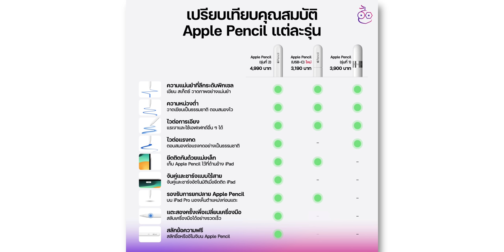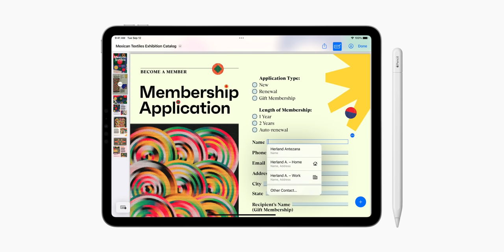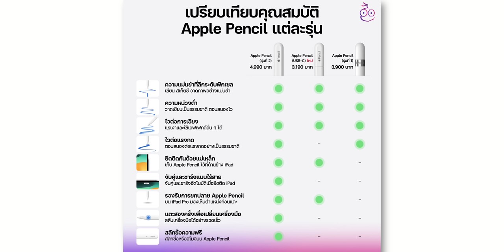สรุปเปิดตัว Apple Pencil รุ่นใหม่.. ใช้กับ iPad พอร์ต USB-C ได้ทุกรุ่น!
Apple ทำเซอร์ไพรส์ เปิดตัว Apple Pencil พอร์ต USB-C รุ่นใหม่! ใช้เชื่อมต่อและชาร์จกับ iPad พอร์ต USB-C ได้ทุกรุ่น ราคา 3,190 บาท เปิดขายต้นเดือน พ.ย. 2023 นี้ ไปชมสรุปกัน

00:00 - เปิดตัว Apple Pencil USB-C
00:23 - ดีไซน์ Apple Pencil USB-C
01:40 - ฟีเจอร์บน Apple Pencil USB-C และรุ่นที่รองรับ
02:36 -  เปรียบเทียบ Apple Pencil USB-C กับ Apple Pencil รุ่นอื่น ๆ
04:04 - เหมาะกับใคร?
05:00 - ราคา
05:58 - iPad Gen 10th ลดราคา

1️⃣ รีวิว iPad Pro ชิป M2 ดีไซน์เดิม ชิปใหม่ ดีกว่ารุ่นชิป M1 ไหม? ​iMoD รีวิวเต็ม iPad Pro ชิป M2 ดีไซน์เดิม ชิปใหม่ ดีกว่ารุ่นชิป M1 มากไหม? - YouTube
2️⃣ รีวิวเต็ม iPad รุ่นที่ 10 ดีไซน์ใหม่ ใช้ USB-C แต่รองรับ Apple Pencil 1 ​iMoD รีวิวเต็ม iPad รุ่นที่ 10 ดีไซน์ใหม่ ใช้ USB-C แต่รองรับ Apple Pencil 1 แล้วน่าซื้อไหม? - YouT
3️⃣ รีวิว iPad Air 5 ชิป M1 ฉบับเต็ม! ดีกว่า iPad Air 4 ไหม? ​รีวิว iPad Air 5 ชิป M1 ฉบับเต็ม! ดีกว่า iPad Air 4 ไหม? พร้อมสัมภาษณ์ผู้ใช้งานจริง | iMoD - YouTube